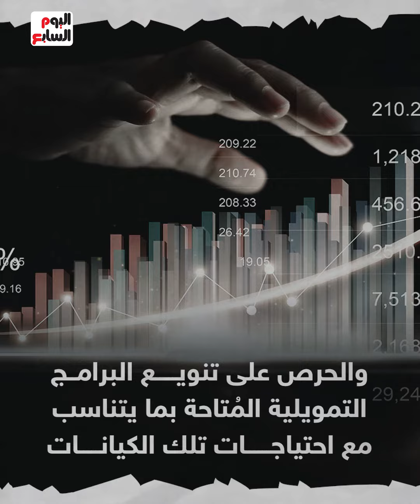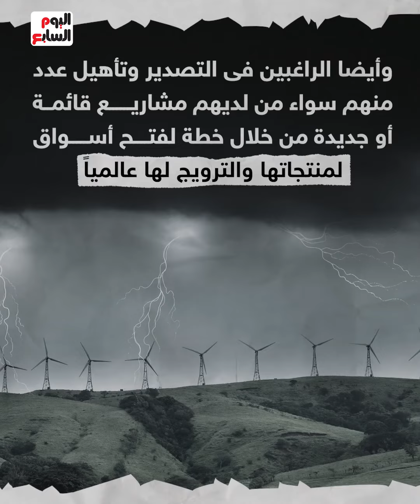جهاز تنمية المشروعات يصدر 24 ألف رخصة مؤقتة لتوفيق الأوضاع